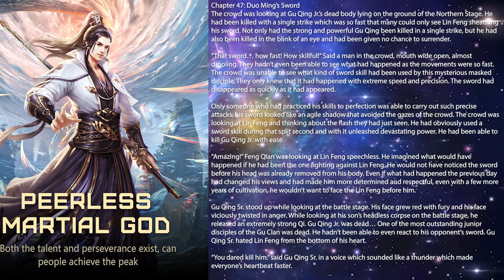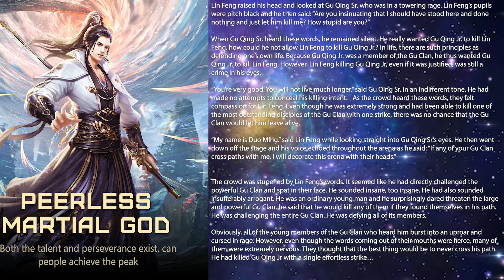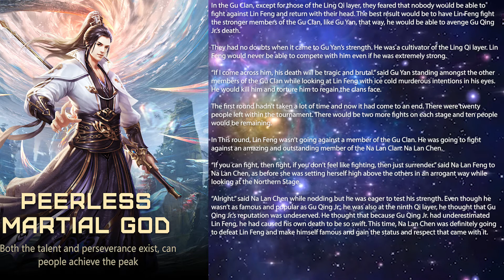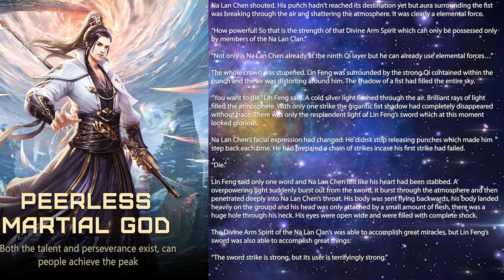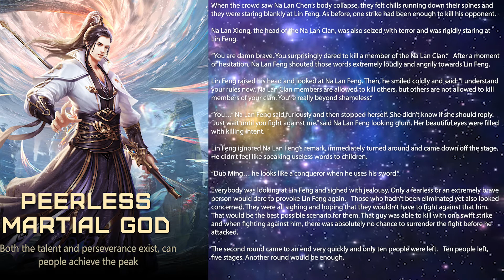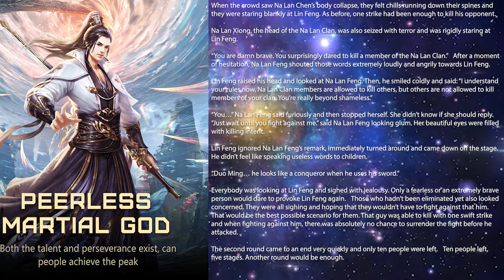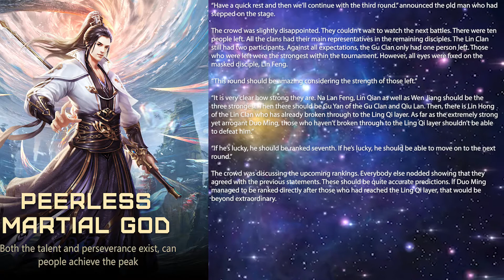Peerless Martial God - Chapter 47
PEERLESS MARTIAL GOD

Synopsis:
The novel is about a universe where strength is law, where the main character, Lin Feng, transmigrated to. Lin Feng is diligent and hard-working back on Earth . He Studied hard, did his best to make his family proud and not get into trouble, but when he saw a girl being taken advantage of, he had to intervene. He had been tricked, sentenced to 10 years in jail and framed for a crime he never committed, all was lost. If his life was over he would take those who ruined his life with him…

Suddenly he opens his eyes again. He is not dead, but alive in the body of the Lin Feng of a different world.

AUTHOR:
A little background about the Author, Jing Wuhen, Jing Wuhen is an online novelist. His work has been at the top of the leader board for a very long time, although he is as famous as other outstanding novelist. Super popularity and praise add a lot of value to his work.  has ups and downs plots, which are really exciting. Both the plots and writing of this novel are remarkable.

*Audio and editing are generated by my channel.
**Minor edits to translated contents for smoother listening.